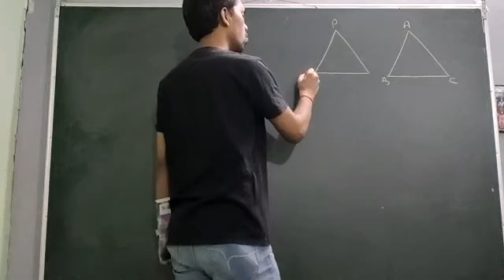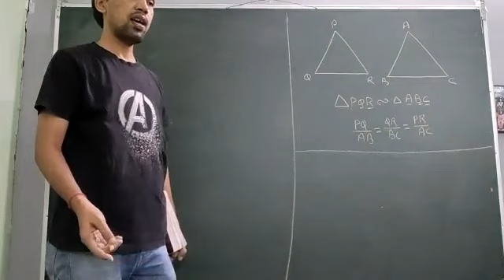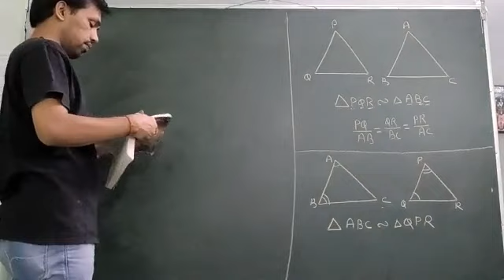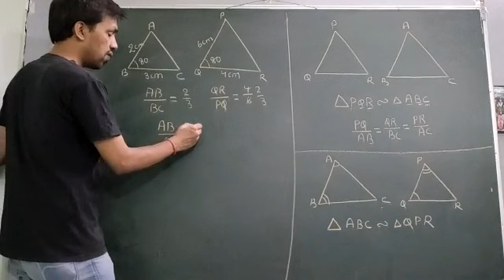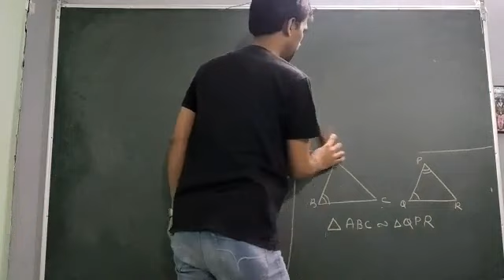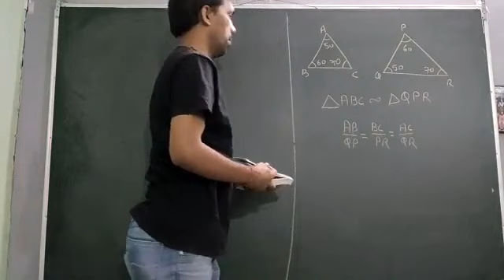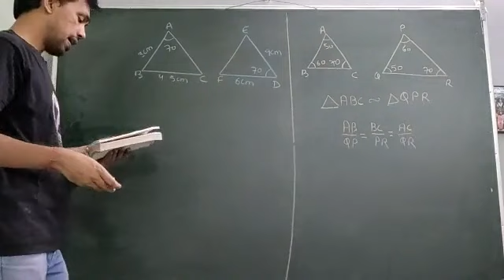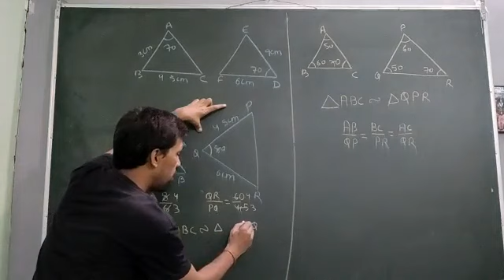Class: 10 | Triangles ( Lec-09 ) | Exercise - 4B ( Rs Aggarwal ) | Angad Sir | Careerpath Classes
Here is a new  video of our series of Class - Xth mathematics Chapter - 06 ( Triangles ) of NCERT textbook and latest CBSE guidelines ..

Subject : Mathematics

Chapter : 06 ( Triangles )

Topic : Exercise - 4B ( Rs Aggarwal )

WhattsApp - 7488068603